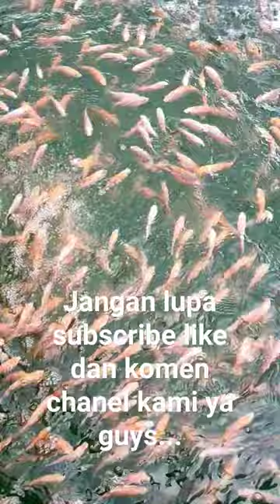Bismillah Tebar ikan nila merah 800 ekor di kolam baru 😁🙏